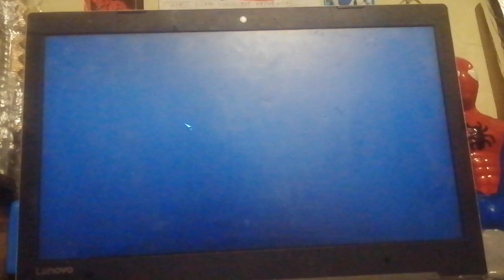Victoria Soviética En "Fuerza Industrial" - Red Alert 3 - PC/Parte 3 | HL 🇵🇱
Victoria Soviética En "Fuerza Industrial"!/Command & Conquer Red Alert 3/PC - Parte 3

El Comandante HL 🇵🇱 Juega Con El Poderoso Ejército Ruso Una Vez Más Contra El Imperio Del Sol Naciente de Japón, En Una Épica Batalla Contra El Comandante Shinzo Nagama!

MADE BY HL 🇵🇱